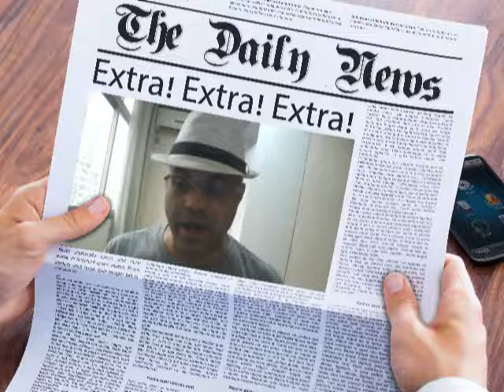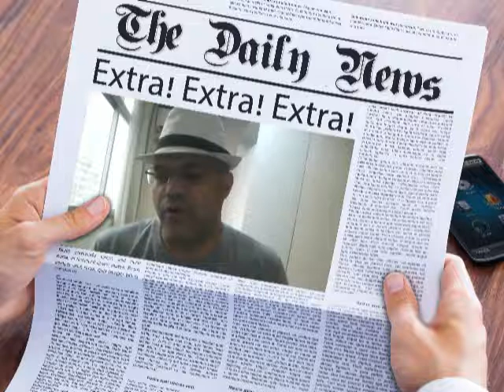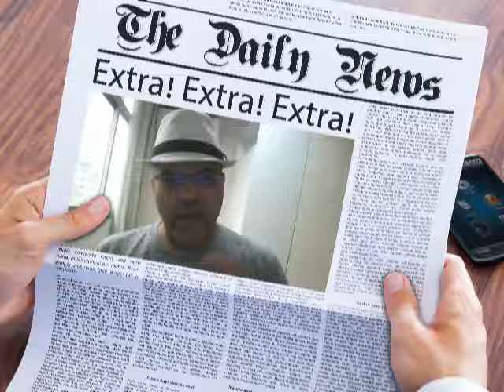What is: One 40k theory to rule them all.-Warhammer 40k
I answer most every 40k theory in this video. -Warhammer 40k